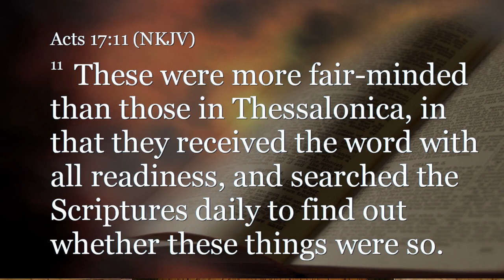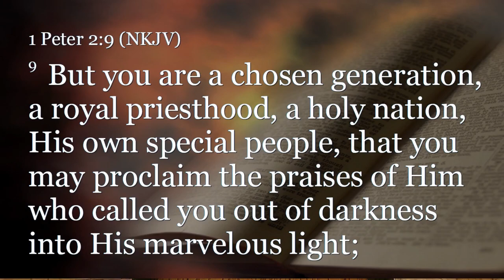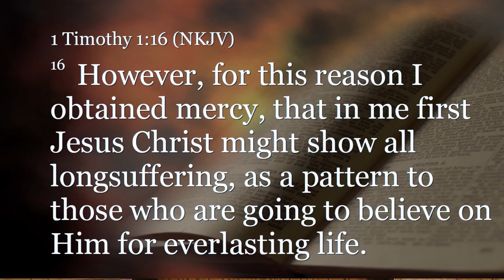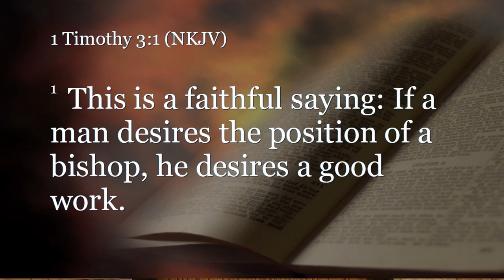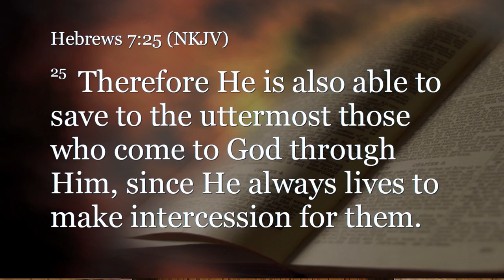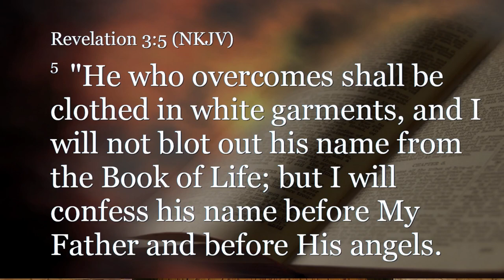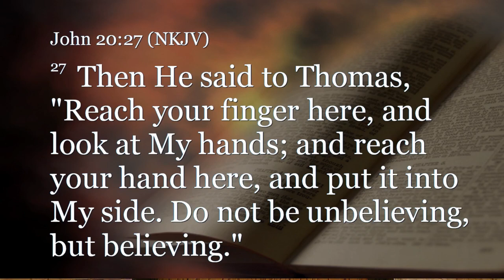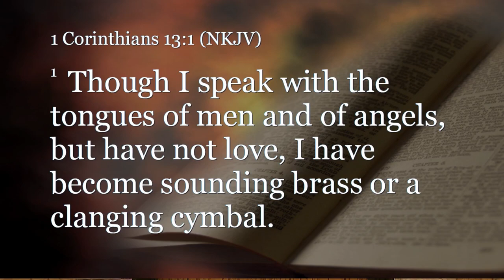Exodus 28:1-43 (Teaching Only), "Priestly Garments"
Join us for Exodus 28:1-43, "Priestly Garments"